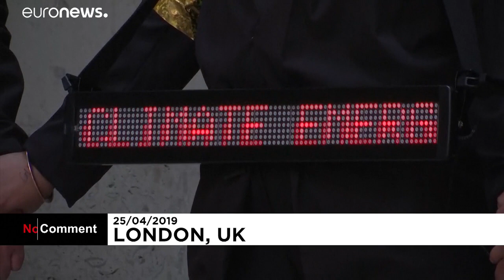A rendőrség eltávolította a környezetvédő tüntetőket Londonban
A rendőrség eltávolította a londoni tőzsde épülete elől a környezetvédő tüntetőket. …